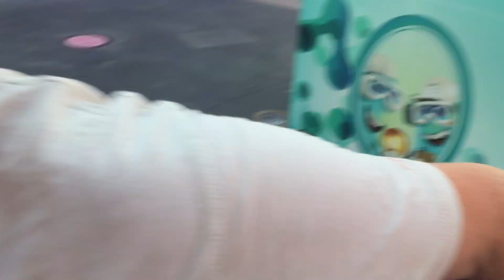Inside Out Emotion Whirlwind Balloon 🎈 Ride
I Liked Balloon Rides At Inside Out